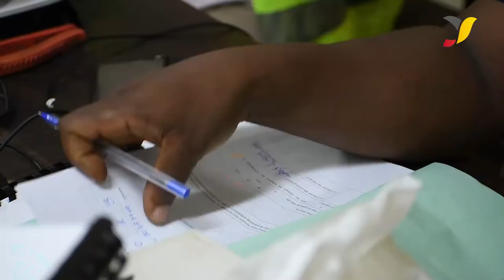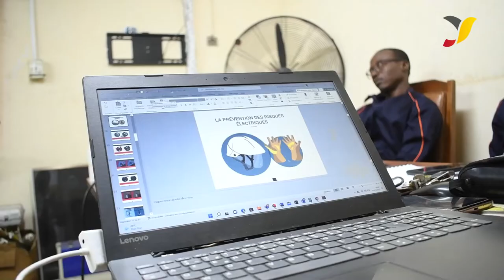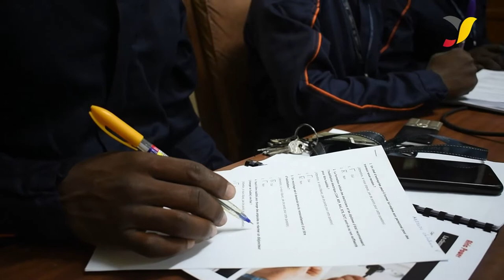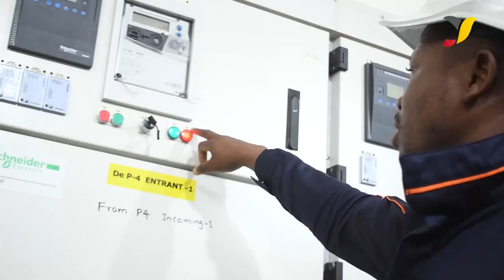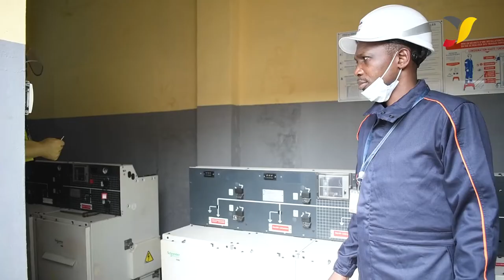Enabel contribue à la formation des agents du PAC en systèmes et réseaux électrique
Former les agents du Service Génie Electrique et Mécanique afin qu’ils puissent éviter les risques électriques à travers la mise en œuvre des mesures de sûreté électrique et l’application de nouvelles normes de sûreté dans toutes leurs interventions sur le terrain et élaborer un plan de maintenance des postes d’électricité selon les normes professionnelles.
Ce sont là les objectifs visés par le parcours d’acquisition de compétences en systèmes et réseaux électriques appuyé par le projet PASPort d’Enabel au Bénin.
Cette formation déroulée durant près de 17 mois a réuni 12 agents du service de génie électrique et mécanique autour d’un parcours d’acquisition de compétences décomposé en 3 phases à savoir la phase de diagnostic, la phase de formation théorique et la phase pratique aussi appelée phase d’accompagnement.